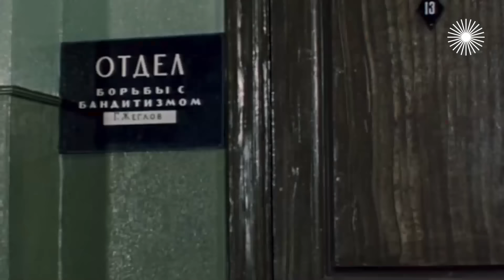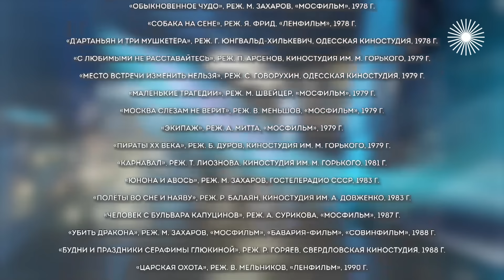Советские актеры, сводившие женщин с ума | Абдулов, Янковский, Караченцов, Ерёменко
Секс-символы. Актерские драмы. Задумчивые харизматики, пылкие любовники, рыцари без страха и упрёка. Все, конечно, понимали: это просто кинообразы. Но дамы всё равно мечтали: вот бы мне такого! Ну, если не героя, то хотя бы актёра, который его играет. Что же именно сводило женщин с ума? Выдающаяся мускулатура Николая Ерёменко, проникновенный, гипнотизирующий взгляд Олега Янковского, красивое лицо Александра Абдулова, бешеная харизма Николая Караченцова?